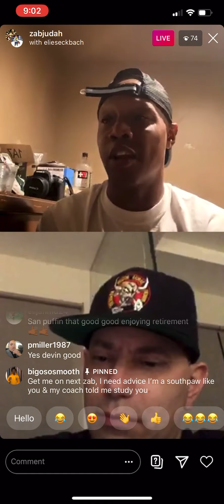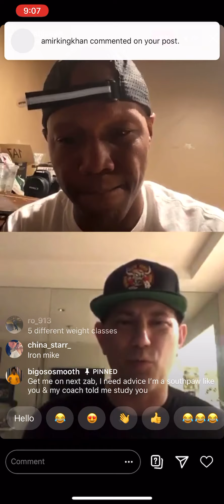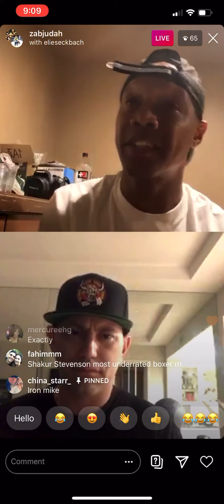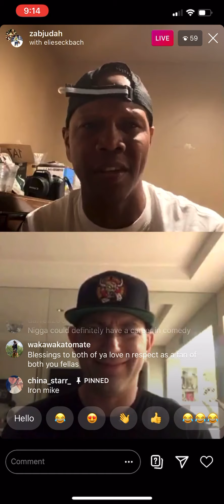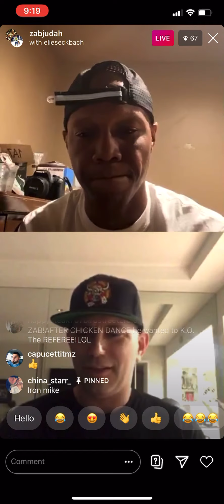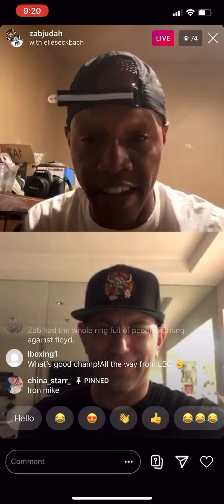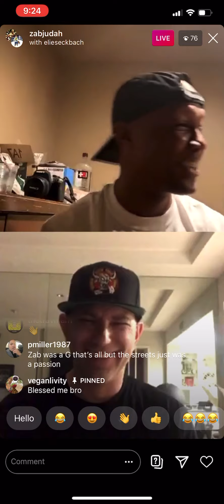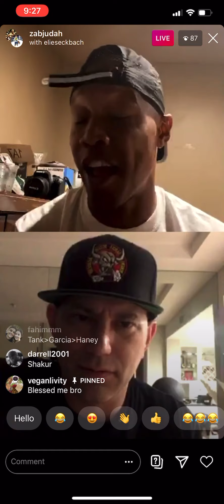Zab Judah pacquiao vs GGG & got Teofimo Lopez over Lomachenko - esnews boxing